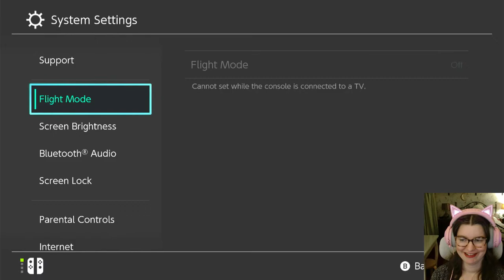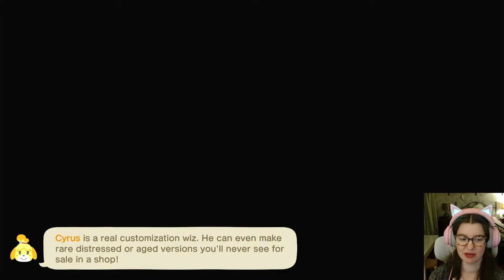🔴 Working on my All Cat Island, Meowington Market Place 🐾 | Animal Crossing New Horizons Livestream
My name is Poppy and today I'm going to be taking it easy, working on the island and enjoying the vibes. Meowington, is going to be an all cat, small towncore theme with a little witchcore thrown in too. Join me Live 🐾

📜 Here are the Rules for todays stream 📜
Be nice, polite and respectful to everyone.
Listen to the Moderators. They are here to keep us all safe.
Please do not spam messages in chat.
No hate speech of any kind.
No dodo or friend codes in chat. Take it to the Discord.

🔴 Please Note: This is NOT a family friendly channel. Adult language and discussion topics are allowed within the context of the chat rules.